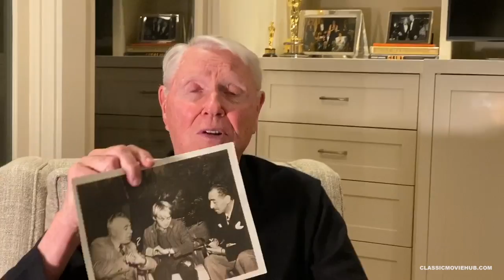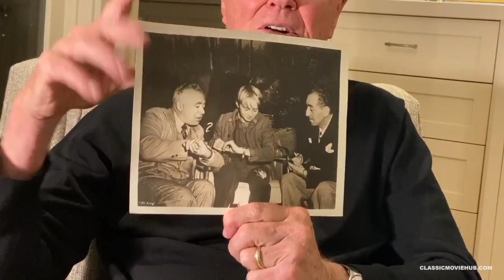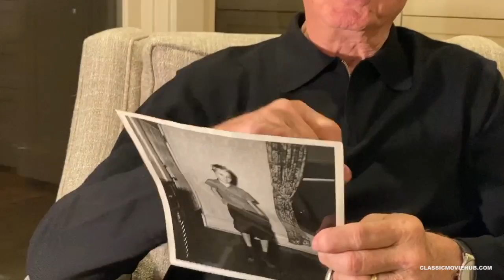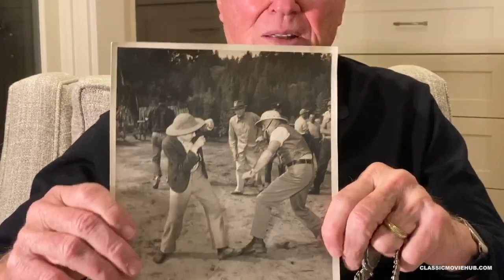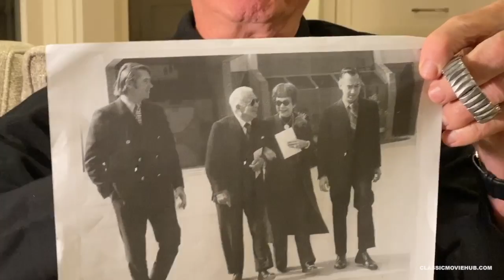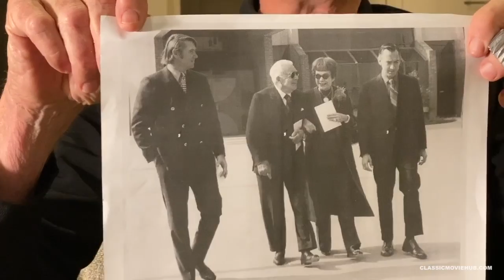Exclusive Interview with Claude Jarman Jr. (The Yearling)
Classic Movie Hub presents an exclusive interview with Claude Jarman Jr.  who starred opposite Gregory Peck and Jane Wyman in The Yearling (1946), among other films. Claude talks about how he was discovered by director Clarence Brown, and his experiences working on the film. He also shares some personal photos with us, as well as shows us a very special gift given to him by director Clarence Brown and producer Sidney Franklin. And, if you look behind Claude, you can see his Oscar on the shelf behind him - the Oscar he won 'for the outstanding child actor of 1946.' And, yes, there are two Oscars there, but that's another story...  If you'd like to see some exclusive photos or read more about Claude, please visit us at ClassicMovieHub.com/blog. Thanks!